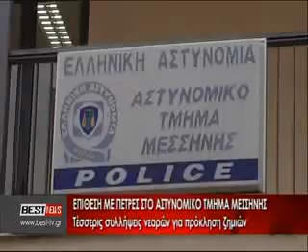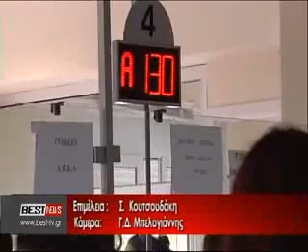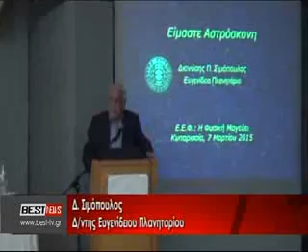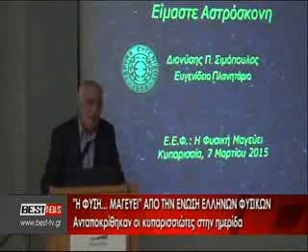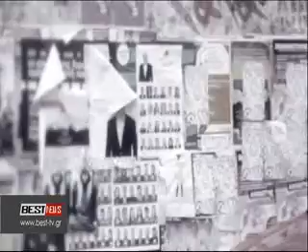BRADINO 09 03 2015